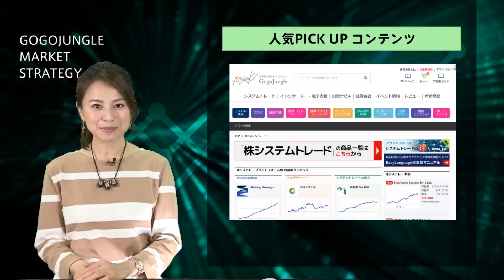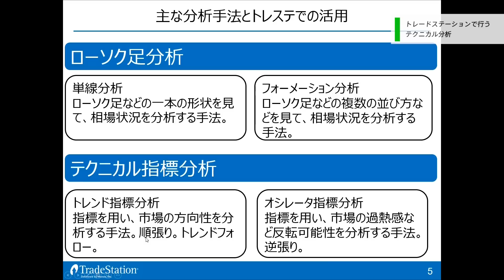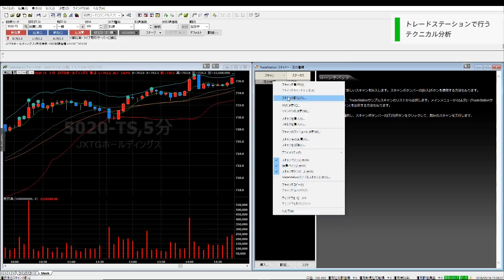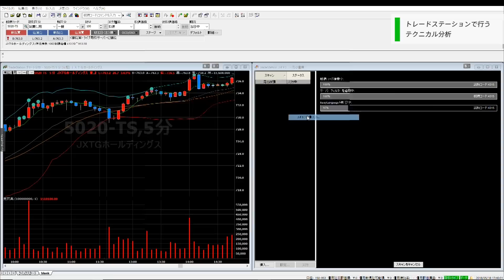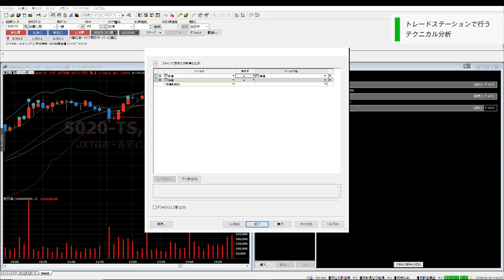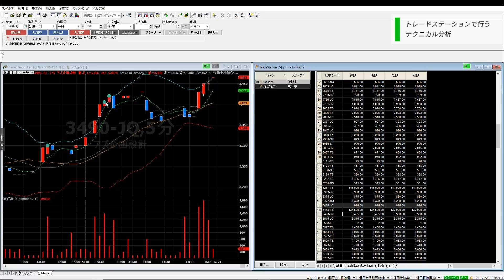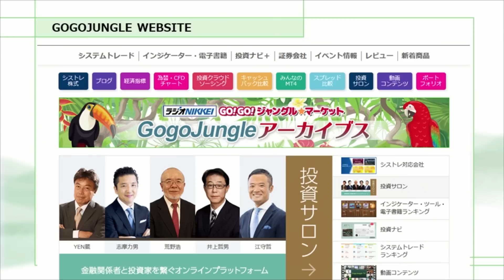GOGOJUNGLE マーケット・ストラテジー #109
2018年5月22日放送

この番組は裁量トレーダーのみなさんも、
システム・トレーダーのみなさんも、
様々なトレード・スタイルの個人投資家のみなさんに
マーケットに関するストラテジーをお届けする番組です！

安田 真理

【ゲスト】
マネックス証券
山田真一郎さん